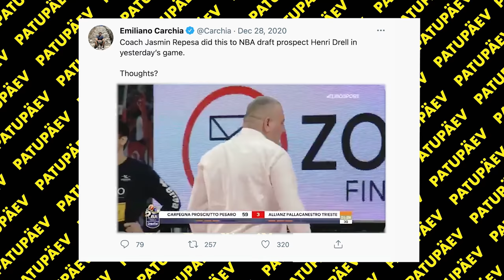PATUPÄEV #3 | Henri Drell & Maik Kotsar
See episood on veidi pikem kui teised. Sest noh, ka need mehed on veidi pikemad kui teised. Ja kogu asi on pigem terav kah - aitäh selle eest, Burger Kitchen!

0:00 Intro
1:05 Kuidas Drell kossuni jõudis?
3:25 Kuidas Kotsar kossuni jõudis?
6:45 Kotsar on suur ja ilus, Drell on ussike
9:03 Kuidas mõjub tippsport eraelule?
11:00 Kotsar expose'ib Drelli tatikana
12:55 Läheb teravaks
14:50 Mehed üritavad koondisest rääkida
16:06 Kas nad on oma klubidega rahul?
17:10 Drell räägib kurikuulsast "kuklalaksust"
18:16 Kes on Drelli celebrity crush?
20:16 Aga Kotsari?
21:25 Millal nad NBA-sse lähevad?
23:32 Mehed lubavad EM-il huugama panna